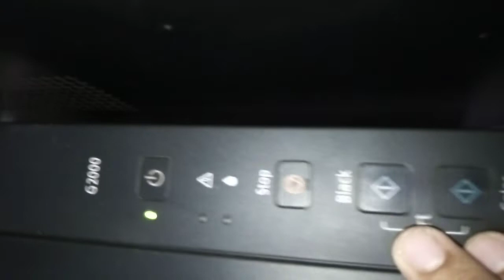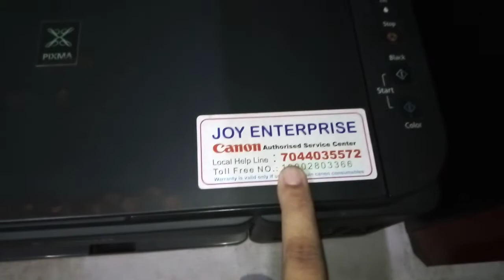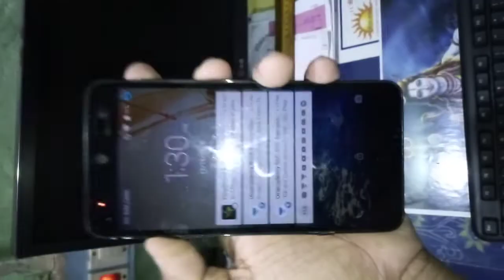My Setup Tour ll Bengali Junction ll 2018 ( Bengali )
My Setup Tour ll Bengali Junction ll  2018